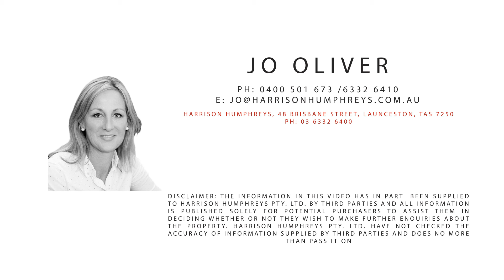*SOLD* Presented by Jo Oliver - 6 Ashby Street, East Launceston.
Renovated family home
Situated in leafy East Launceston, this beautiful renovated home is situated a short walk from the East Launceston school, cafes and parks.  The north facing home catches the all day sun, and the elevated position provides an excellent outlook.  There is an abundance of living space with ducted reverse cycle heating and cooling throughout & double glazed windows; including a lounge room with wood heater, a second living room with stacker doors onto a balcony and a huge glass wall separating this room from the kitchen/dining/family room.  The kitchen is an entertainer’s delight, with a monochrome color scheme, Tas oak flooring, and quality Siemens appliances, and large island bench.  The master bedroom is huge, with excellent built ins, stunning tiled ensuite with double shower and vanity. There are 3 other bedrooms, all with built ins and a beautiful tiled bathroom, with spa, shower and separate toilet.  Externally the, gardens are low maintenance, with a large private deck area at the rear, and a double garage under.  The home has an electric front gate, solar panels and extra storage space underneath.

Jo Oliver - 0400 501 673